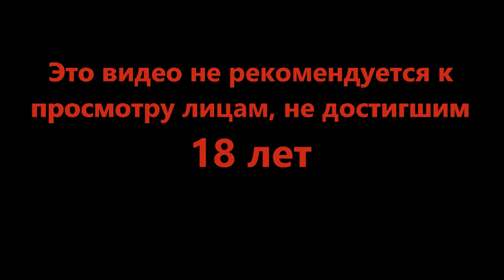Детское кресло в довесок - Cyberpunk 2077 #14